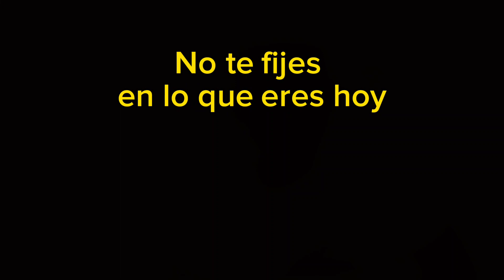¿Qué hacer cuando el mundo te tira Tierra? | Storytime | Henry Neo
En la vida muchas cosas no salen como esperamos, recibimos ataques, pérdidas, fracasos, decepciones. Y  todo esto lo podríamos comparar con que te tiren barro en la calle. ¿Qué hacer cuando el mundo te tira tierra? Te cuento lo que me pasó. Literalmente me echaron tierra. Storytime.

📘👉 SI QUIERES APRENDER MÁS, puedes adquirir mi Libro DESPIERTA. 7 Pasos para la Transformación Personal:

✅Este es el link para comprar el E-book o versión digital en Amazon
✅Este es el link para comprar el Libro Físico en Amazon

Atte.
Henry Neo